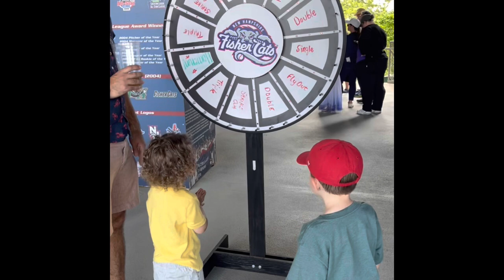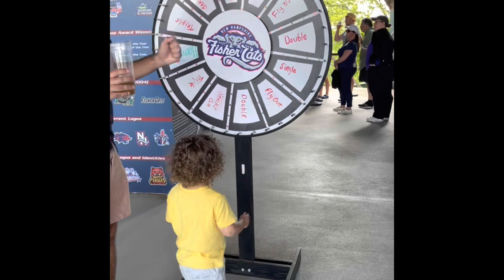Inside Delta Dental Park home of the Fisher Cats - TWE 0433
Welcome to our Adventure vlog - We call this The Wicked Explorers with Arty 84, Suzi J Henry & Charlotte

Inside Delta Dental Park home of the Fisher Cats

Equipment: GoPro Hero 3 GoPro Hero 7 Black I Phone 11x Pro I Phone 7x Pro DJI OSMO Mobile DJI Mavic 2 drone I Movie for editing this